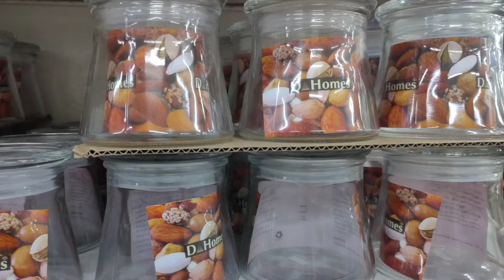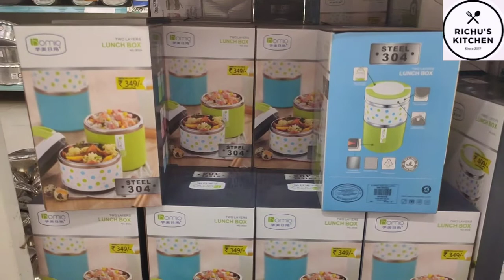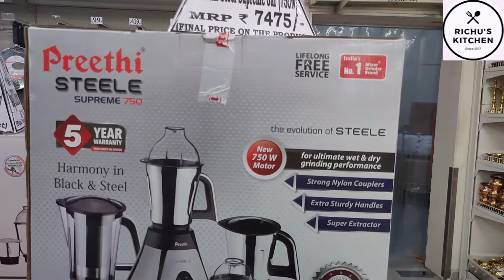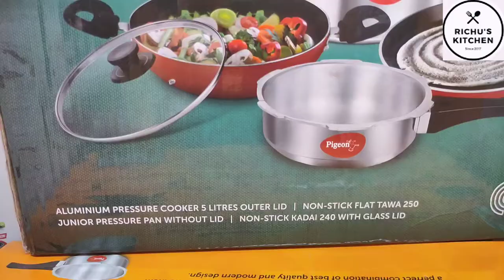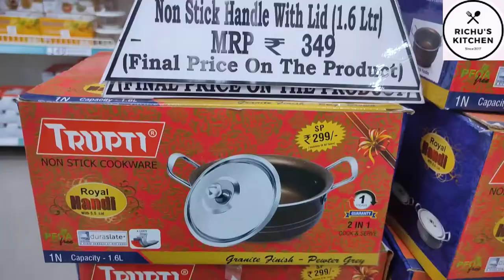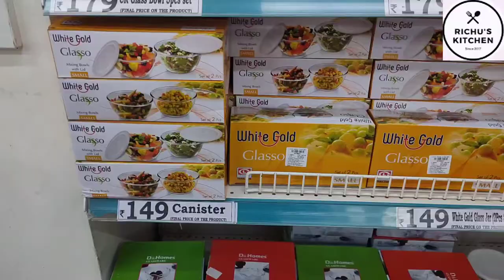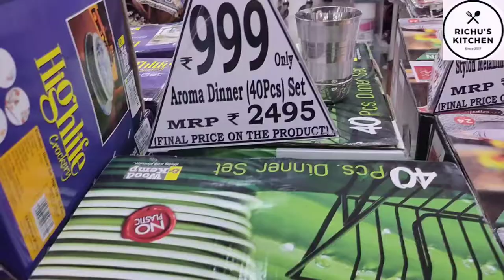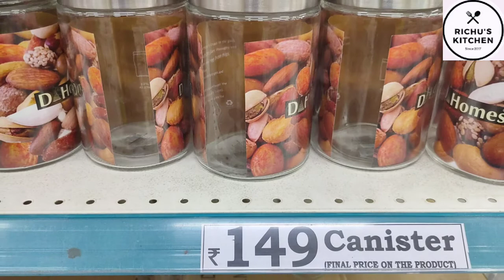Latest Offers in DMart | Shopping Haul | Kitchen Organizers | Glassware Collections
Shop Address:
DMart ,
Virugambakkam,
Chennai